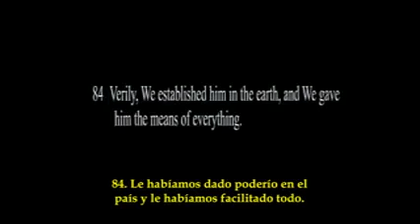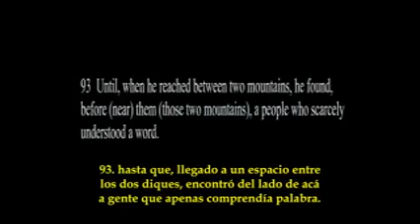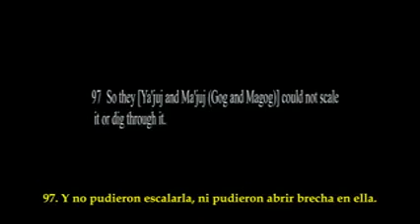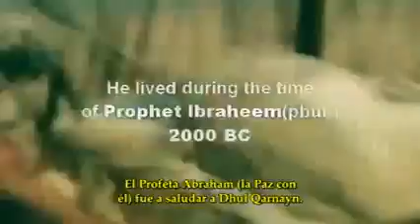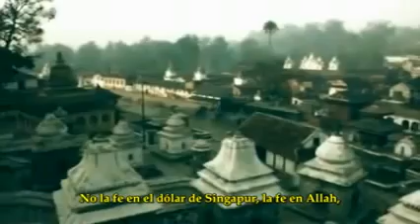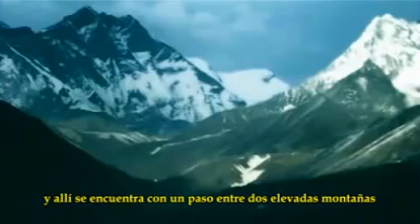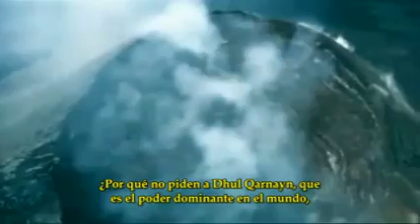Gog y Magog Parte 2